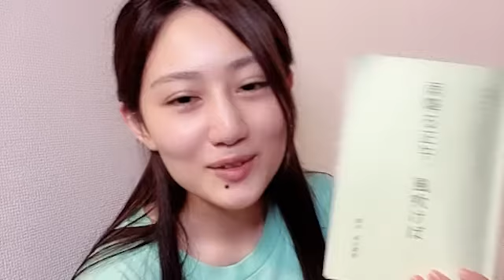久代梨奈ガチイベありがとうございました！ 2022年06月24日 00時32分30秒